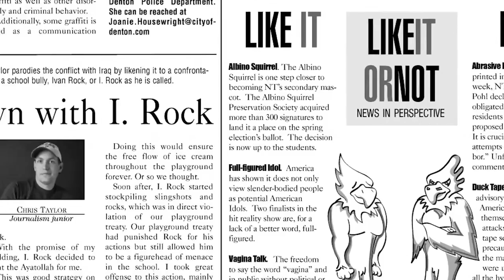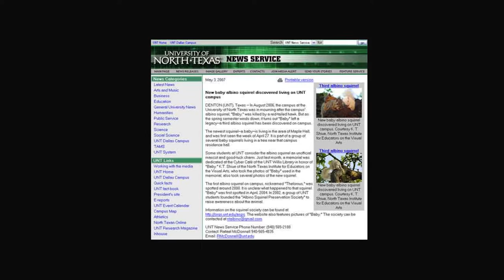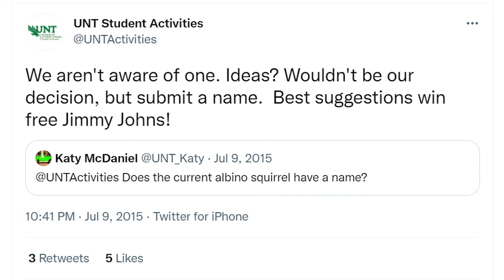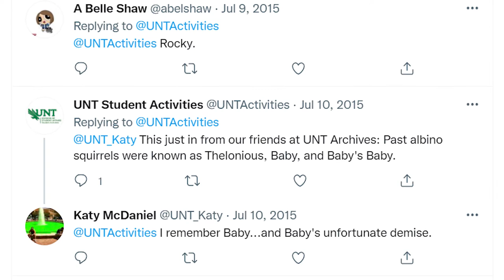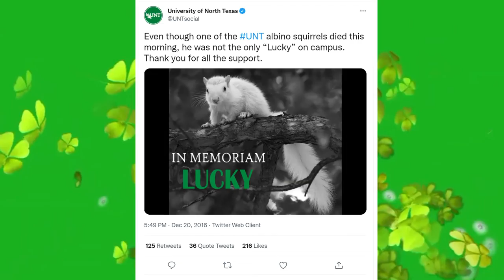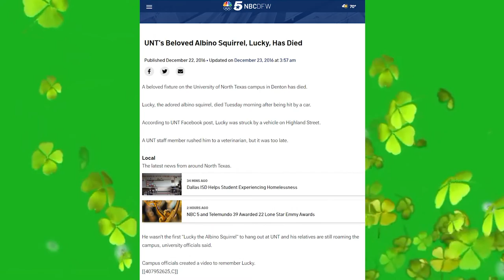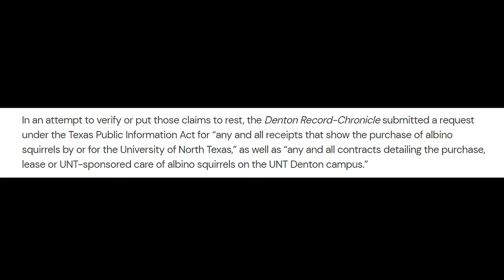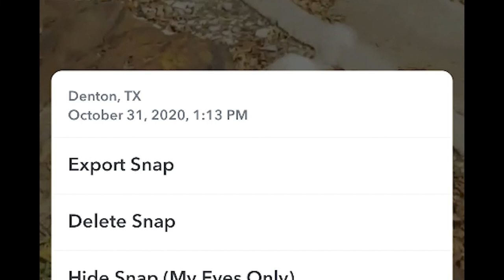The Comprehensive History of the Albino Squirrels of UNT - A Video Essay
Ever wondered what the REAL story behind the UNT Albino Squirrels is? This tell-all documentary covers the legend of the lucky squirrel from its origin in the late 90's to it's popularization in 2015, and more.

Created by Ainsley Beers

EDIT: Actual last sighting of Lucky occurred November 18, 2020, Then May 28th, 2022 near Fry Street. Lucky was reported deceased July 22nd, 2022. RIP Lucky the 3rd.

Have you ever seen an Albino Squirrel on campus? Let us know!

Follow the Union on Twitter and Instagram @/UNTUnion to keep up to date on events on campus